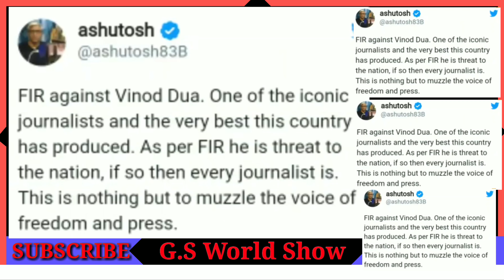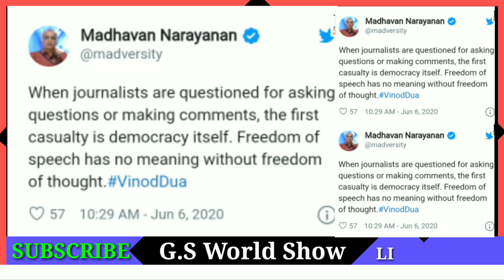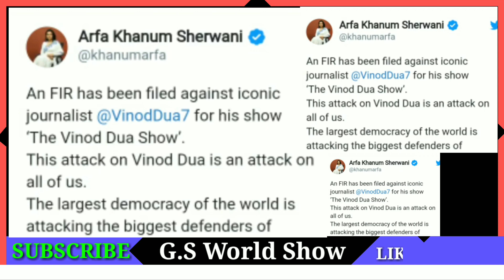Breaking news - vinod Dua par hui FIR | PM ke khilaf bolne par ek or reporter par hui FIR in hindi.